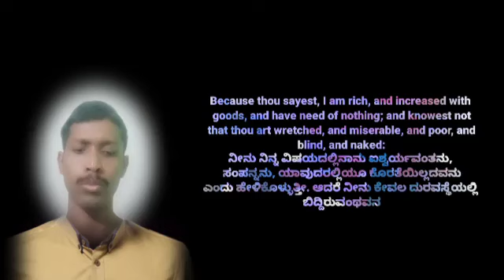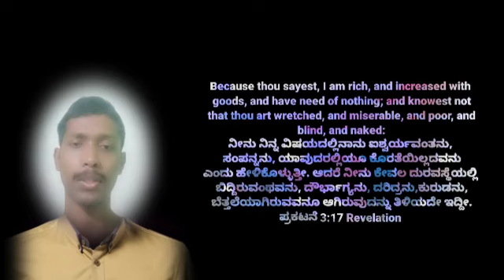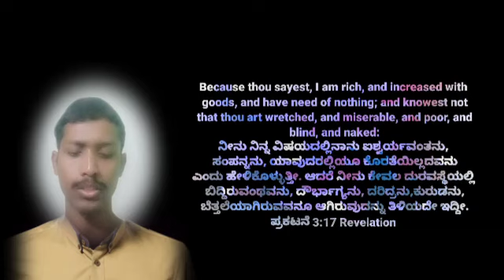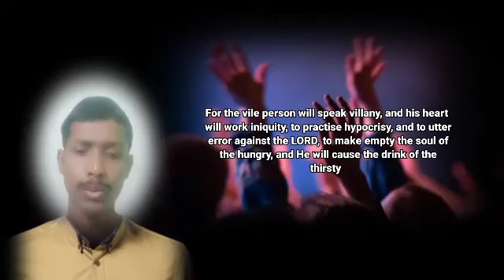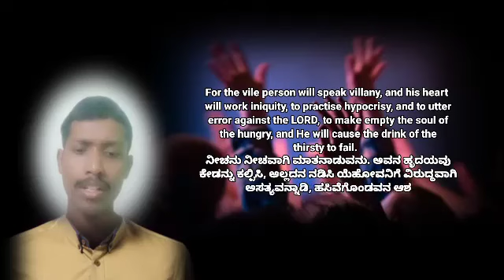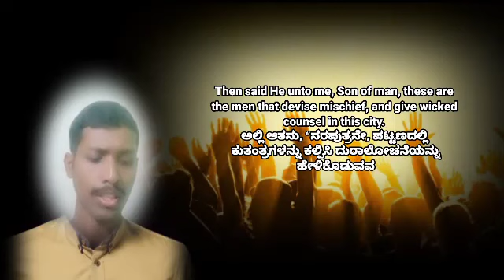Sunday Special || ಕೆಟ್ಟ ವ್ಯವಸ್ಥೆಯಲ್ಲಿರುವವನು One who is in a bad system || S. Bro. SHRIKANTH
ಕೆಟ್ಟ ವ್ಯವಸ್ಥೆಯಲ್ಲಿರುವವನು
One who is in a bad system

Because thou sayest, I am rich, and increased with goods, and have need of nothing; and knowest not that thou art wretched, and miserable, and poor, and blind, and naked:
Revelation 3:17